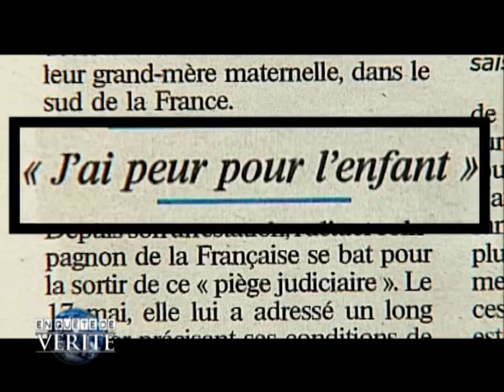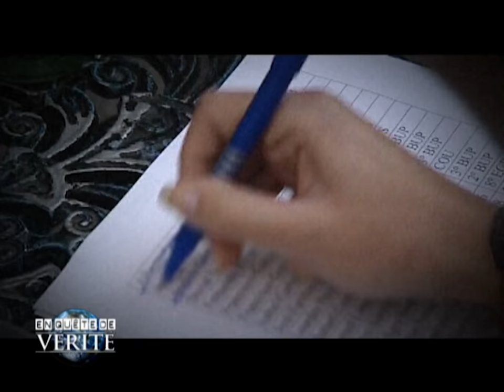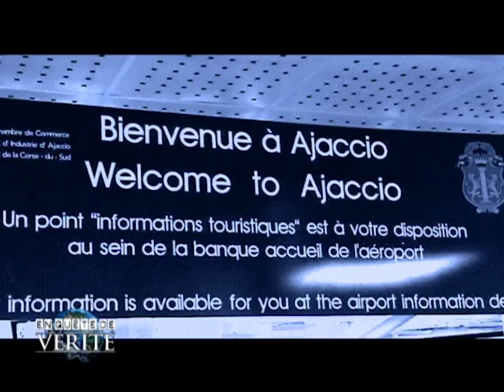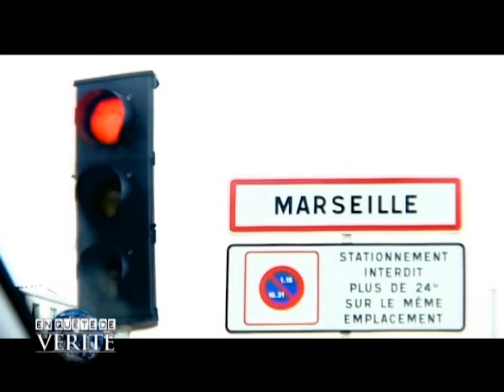En Quête de Vérité - Episode 1 | Laurent Fontaine et Pascal Bataille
L'émission En Quête de Vérité propose de retrouver des personnes disparues depuis de nombreuses années. Dans cet épisode, la recherche de Léo, 8 ans, Monique, une femme à la dérive, Xavier, disparu depuis 26 ans... De l'émotion, de l'espoir et des coups de gueule au rendez-vous !